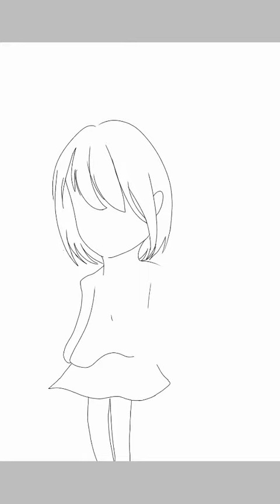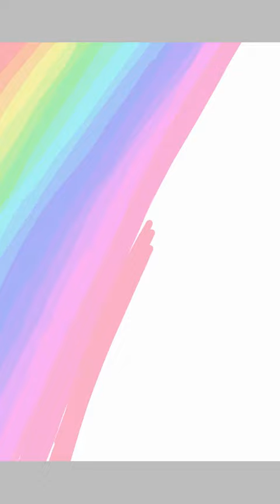MCP | Mid~Chan's regret 😂 | Galax Gachas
Hi! I'm Mid~Chan!

So.. you may be asking what does "MCP" means, its actually 'Mid~Chan Presents'.
Some other questions you may be asking:
Q: What app do you use?
A: ibisPaint X
Q: Why are you regreting this?
A: I forced myself to. ;-;
Q: Will you ever post a gacha video?
A: If I have my new phone. :v
Q: Why are you making this? 😂
A: Cuz' I wanna share it with you guys. :3

Okie, bai! Art requests are open!
P.S. I hate my art. :3333